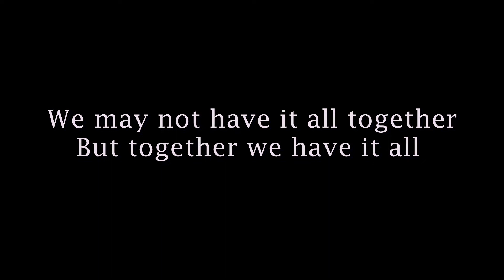Last final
Somil & Neha Wedding Highlights By SR Photo Creation